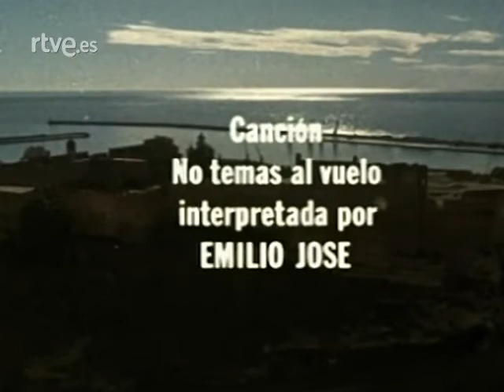A vista de pájaro - Almería